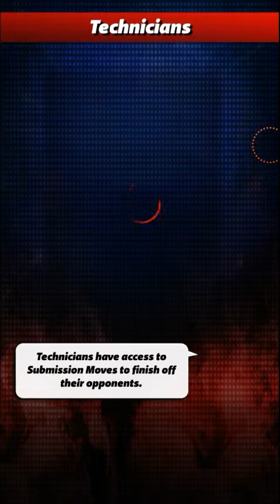WWE Champion - IOS / Android - Gameplay Part 7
Get Kevin Owens, KO, within 48 hours for FREE just by installing the game!

Battle the ultimate fantasy match ups in WWE Champions, the new puzzle RPG that pits the greatest WWE Superstars against each other in the ultimate quest for stardom. Collect and customize your team of WWE Superstars and battle through generations of the WWE’s greatest.

Send your team into a WWE ring to test your fighting skills. Win, and your WWE champions will live on as immortals. Lose, and face defeat at your opponent’s hands. Team up with other WWE fans to battle for reputation, power and bragging rights in WWE Champions!

==WWE CHAMPIONS FEATURES==

WWE Role Playing Game
• Use RPG skills to earn XP by fighting in the ring and upgrading your WWE champions to increase their power and customize epic fighting RPG moves.
• Fighting RPG gameplay lets you combine a variety of skills and upgrades to create a completely unique team to defeat your opponents

MATCH 3 Game with Signature WWE Moves
• Match 3 pieces and obliterate rivals with signature WWE moves like John Cena’s Attitude Adjustment and The Rock’s legendary Rock Bottom.

WWE Champions and Events
• WWE Champions is always evolving, so join the WWE Universe in weekly bouts and fighting games.
• Re-create upcoming WWE Monday Night RAW and Smackdown battles, enter monthly title events and recruit up-and-coming WWE Superstars.

COLLECT Iconic WWE Superstars
• Collect tons of WWE Superstars and assemble your dream roster of champions from the 80s, 90s and today.
• Collect WWE favorites like The Rock, Undertaker, Macho Man Randy Savage, John Cena, Triple H, Big Show, Andre The Giant and more.

BATTLE in 1-on-1 or Tag Team Online Games
• Match 3 puzzle pieces to attack, build up energy and even pin your enemies using signature WWE moves.
• Battle skillfully to unleash devastation on your rivals in epic battles that you can finish in less than five minutes.
• Online team-ups with friends -  tag team against rivals or battle against your friends for ultimate bragging rights.

CREATE the Ultimate Alliance
• Form a super team with your friends to take over the WWE Universe!
• Heal each other's injured Superstars and give gifts to your teammates as you fight for dominance in and out of the ring!

WWE Champions is the ultimate puzzle RPG to feature all of your favorite WWE heroes. Enter the brutal world of the WWE, play puzzle games to defeat your rivals and collect new WWE Superstars to build the ultimate team. Download for free and start battling today!